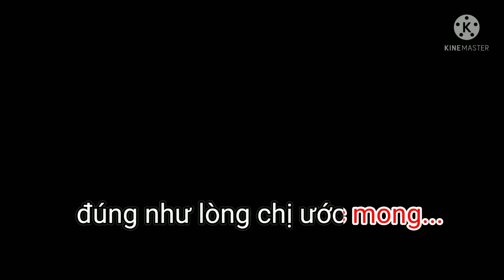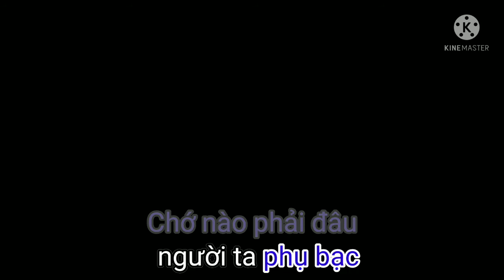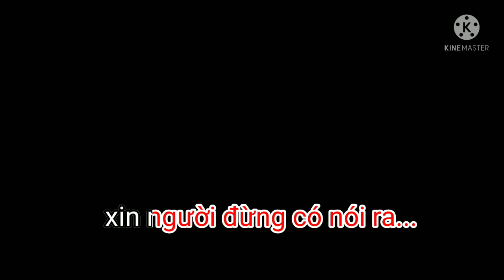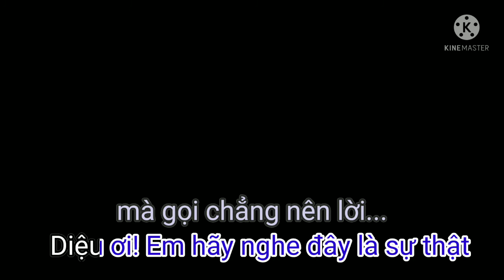Phụng Hoàng 12 Câu (Nữa Đời Hương Phấn)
Dáng Đứng Quê Hương